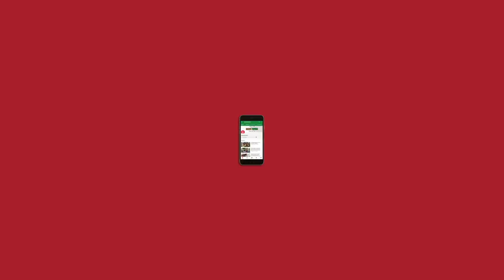एनएल चर्चा 101: नीतीश कुमार, दिल्ली चुनाव, कुणाल कामरा और अन्य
न्यूज़लॉन्ड्री चर्चा के 101वें संस्करण में चर्चा का मुख्य विषय रहा स्वास्थ्य मंत्रालय द्वारा चीन में कोरोना वायरस के चलते पैदा हुई आपात स्थिति पर जारी की गई सलाह, स्टैंड अप कॉमेडियन कुणाल कामरा द्वारा अर्नब गोस्वामी की खिंचाई के बाद उड्डयन कंपनियों द्वारा उन्हें एकतरफा उड़ान से प्रतिबंधित करना, बीजेपी के केंद्रीय मंत्री अनुराग ठाकुर और प्रवेश वर्मा द्वारा दिया गया आपत्तिजनक सांप्रदायिक बयान और उसके चलते चुनाव आयोग की कर्रवाई, शरजील इमाम पर देशद्रोह का मामला और प्रशांत किशोर और पवन कुमार की जेडीयू से बर्खास्तगी.

इस सप्ताह चर्चा में बीबीसी मराठी के संपादक आशीष दीक्षित, वरिष्ठ पत्रकार हर्षवर्धन त्रिपाठी और न्यूज़लॉन्ड्री के सोशल मीडिया एडिटर मेघनाद चर्चा में शामिल हुए. चर्चा का संचालन न्यूज़लॉन्ड्री के कार्यकारी संपादक अतुल चौरसिया ने किया.

चर्चा की शुरुआत अतुल ने आशीष से प्रशांत किशोर की बर्खास्तगी से जुड़े सवाल से की, “सीएए को लेकर नीतीश कुमार लोकसभा में कुछ कहते हैं और राज्यसभा में पार्टी का स्टैंड कुछ और रहता है. ये जेडीयू की अपनी अंदरूनी राजनीति के बारे में बताता है कि वो कितना कंफ्यूज हैं. नीतीश कुमार जैसे नेता का यह कहना कि उन्होंने प्रशांत किशोर को पार्टी में अमित शाह के कहने पर लिया था. ऐसा लगता है कि नीतीश कुमार ने जेडीयू का सदस्यता अभियान अमित शाह को आउटसोर्स कर दिया है. इसे आप किस प्रकार से देखते हैं?”

इसके जवाब में आशीष ने कहा, “मुझे लगता है कि नीतीश कुमार ने जितनी बार पलटियां खाई है उससे लगता है कि उनका एक मकसद है कि कैसे भी सत्ता में बने रहना है चाहे आरजेरडी के साथ जाना हो या बीजेपी के साथ. और ये विचारधारा की उलझन है जो प्रतिबिंबित हो रही है. तो जो पार्टी के बाकी लीडर हैं उनको ये समझ में नहीं आ रहा है कि हम किस विचारधारा के साथ हैं. दूसरा मुझे लगता है कि प्रशांत किशोर के साथ नीतीश कुमार का शुरू से ही ट्रस्ट का इशू रहा है. प्रशांत ज़मीन से ऊपर आये नेता तो थे नहीं. प्रशांत किशोर खुद की एक कंपनी चलाते हैं. उन्होंने मोदी के साथ 2014 में काम किया था और अभी जगन मोहन को आंध्र प्रदेश में मदद की थी. तो शुरू से ही दोनों में ट्रस्ट इशू था. और इसमें विचारधारा की उलझन और आ गई.”

मेघनाद प्रशांत किशोर के मुद्दे पर उनके व्यक्तित्व का जिक्र किया, “ये एक बहुत दिलचस्प चीज़ है कि प्रशांत किशोर जो किरदार है वो मुझे बहुत आकर्षक लगता है. जैसा आपने बताया कि वो आईपैक नाम की कंपनी चलाते हैं. जो राजनीतिक परामर्श देती है. राजनीतिक परामर्शदाता को हम अंग्रेजी में मर्सिनिरी कहते हैं. जिसे आप पैसे के बदले में सुझाव देते हैं. वो आपके लिए काम करेंगे. ये आपके लिए सोशल मीडिया में मदद करेंगे, पोलिटिकल कैंपेन में मदद करेंगे. पश्चिम बंगाल में भी उनकी सेवाएं ली गई थी. दिल्ली में आम आदमी पार्टी ने भी उनकी सेवाएं ली हैं. ऐसी स्थिति में अगर आप जेडीयू के नंबर टू बन जाएं तो एक संशय तो खड़ा हो ही जाता है.”

इसी तरह अन्य विषयों पर भी बहुआयामी चर्चा हुई.

इस पूरी चर्चा को सुनने के लिए पूरा पॉडकास्ट सुनें.

पत्रकारों की राय, क्या देखा, सुना और पढ़ा जाय:

हर्षवर्धन त्रिपाठी

सुनील आंबेकर की द आरएसएस रोड मैप्स फॉर ट्वेंटी फर्स्ट सेंचुरी

आशीष दीक्षित

युवाल नोआ हरारी की- सेपियंस

मेघनाद एस

युवाल नोआ हरारी की- होमो डेयस

21वीं सदी के लिए 21 सबक

वीडियो गेम- वर्कर एंड रिसोर्सेज

वेज्जी विलेज फ़ूड

अतुल चौरसिया

गांधी हैं सदा के लिए

कुणाल कामरा एंबुशिंग अर्णब इज़ व्हाट जर्नलिस्ट हैव आलवेज़ डन: अभिनन्दन सेखरी